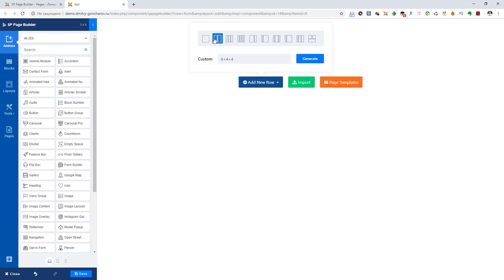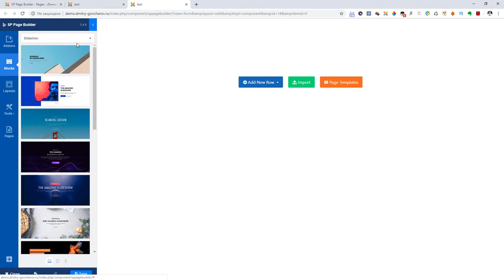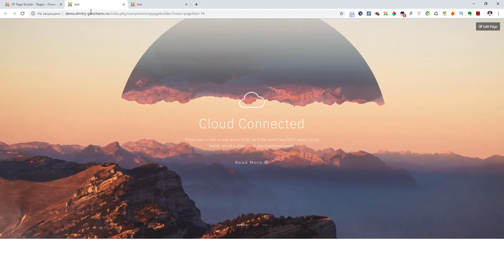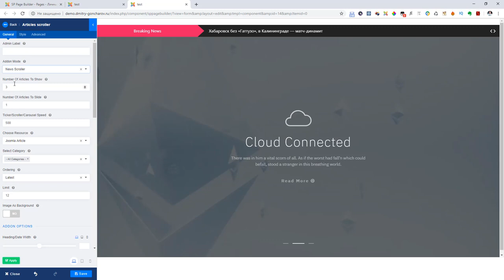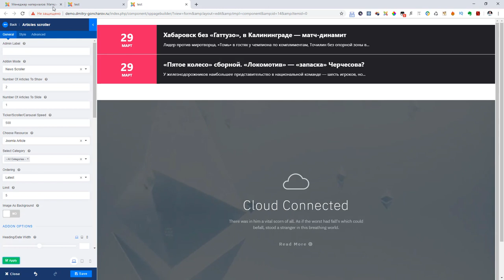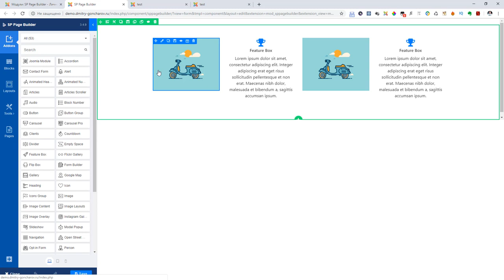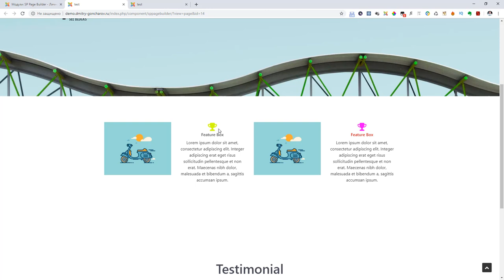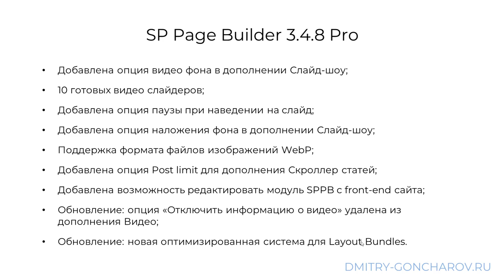Обновление SP Page Builder 3.4.8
В обновлении были сделаны существенные доработки дополнения Слайд-шоу, а так же крутая доработка модуля SP Page Builder.

Вот список изменений, которые я рассматриваю в видео:

Добавлена ​​опция видео фона в дополнении Слайд-шоу;
10 готовых видео слайдеров;
Добавлена ​​опция паузы при наведении на слайд;
Добавлена ​​опция наложения фона в дополнении Слайд-шоу;
Поддержка формата файлов изображений WebP;
Добавлена ​​опция Post limit для дополнения Скроллер статей;
Добавлена ​​возможность редактировать модуль SPPB с front-end сайта;
Обновление: опция «Отключить информацию о видео» удалена из дополнения Видео;
Обновление: новая оптимизированная система для Layout Bundles.